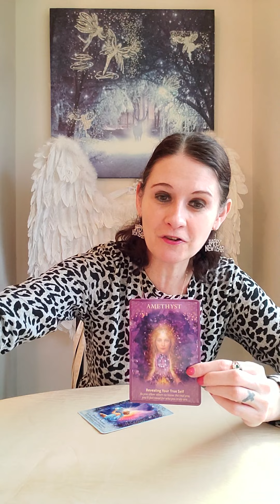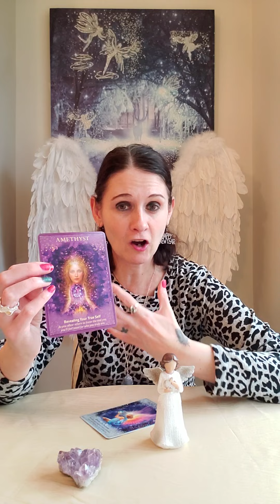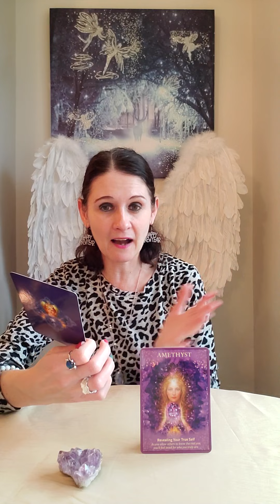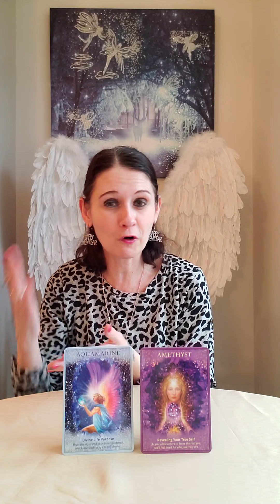Daily Angel Message Tuesday 4 January 2022🙏 Amethyst Power 🔮💜 Be You Feel Good